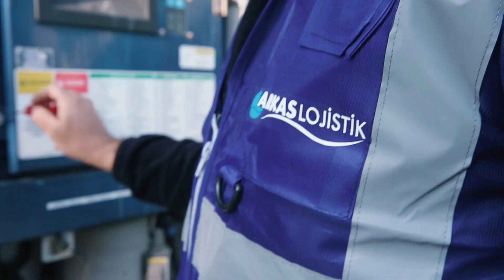Bunları Biliyor Muydunuz? 7. Bölüm | Reefer Konteyner | Reefer Containers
Sektör hakkında öğretici, bilgilendirici içerikler paylaştığımız ''Bunları Biliyor Muydunuz?'' programımızın bu bölümünde Reefer Kıdemli Teknik Elemanı Sinan Demir reefer konteyneri detaylarıyla anlattı. İyi seyirler!

In this episode of our "Did You Know?" series, our Senior Technician explains reefer containers and how to use them properly. Enjoy!

*Please turn captions on to watch the video in English.